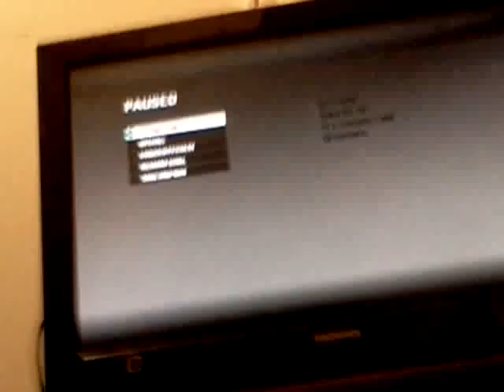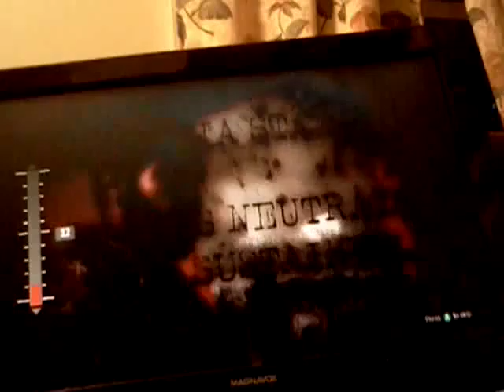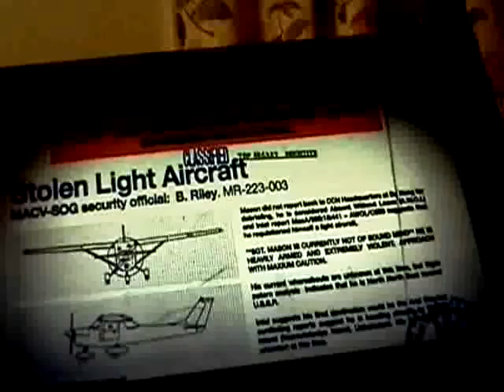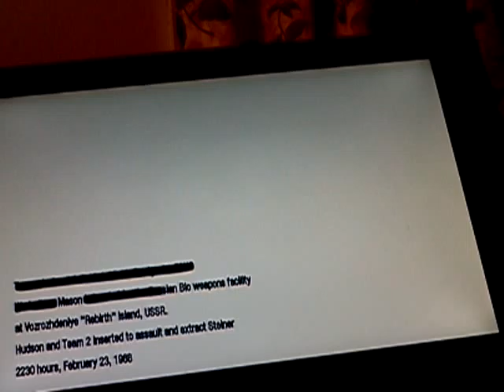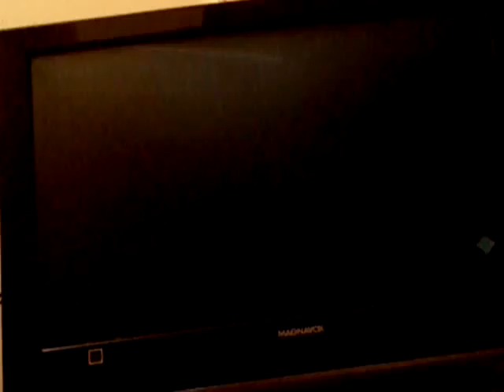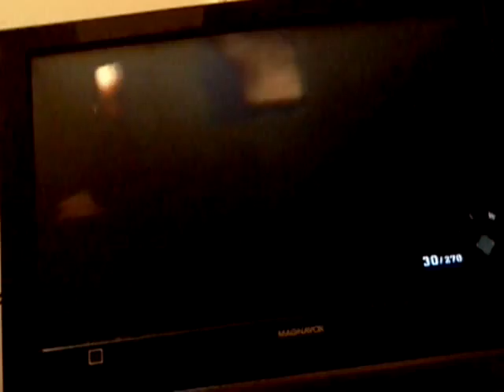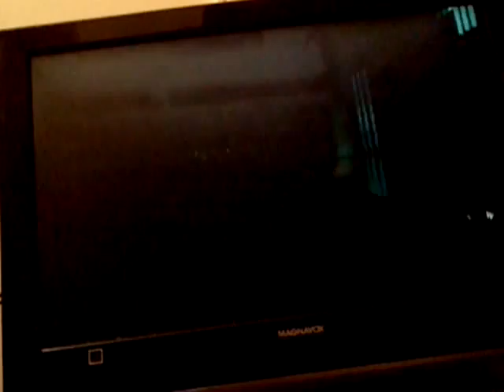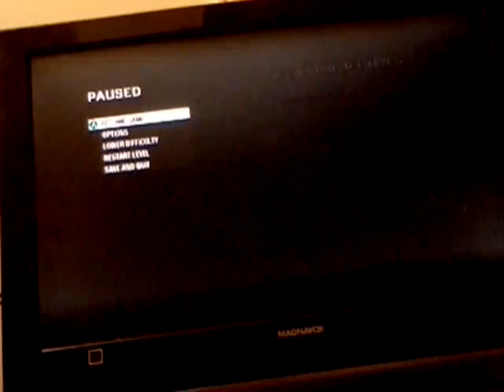Call of Duty Black Ops: Part 13 Rebirth I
Yeah I had to split the video because we have a double character once again, best thing is no deaths this time and when all out with the KS-23 again. And also I haven't been caught. Within 10 - 15 minutes, Part II will be on the way.